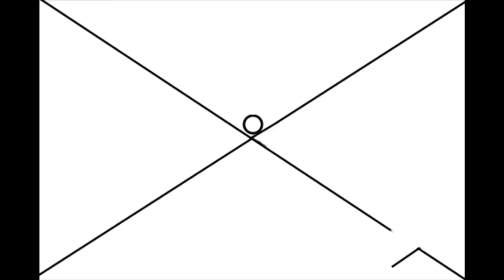Maze Changer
An animation short about a maze!